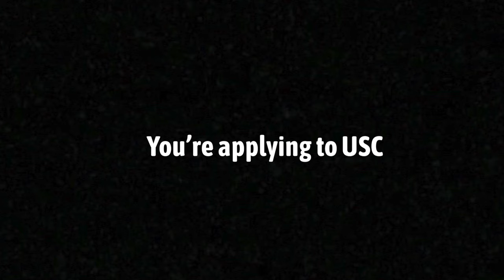How UCLA Decides Who to Reject in 30 Seconds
This is how UCLA decides who to reject in 30 seconds. For those of you who don't know, UCLA is a prestigious public school located in the west coast. It's the one of the best universities in Southern California, second only to USC. ; )